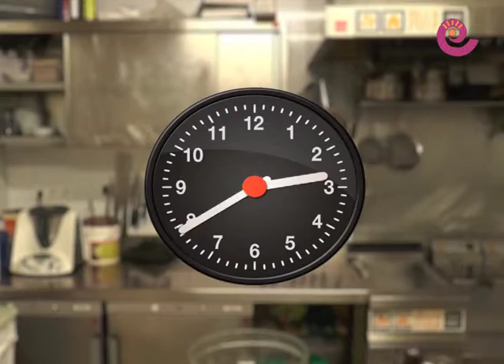Churros | LA COCINA de Manuel Barrau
Nueva receta de Manuel Barrau desde el restaurante Empeltre de Alcañiz. Harina, agua, sal, azucar y un poquito de aceite del Bajo Aragón. Los churros, un dulce español que ya triunfan en China.